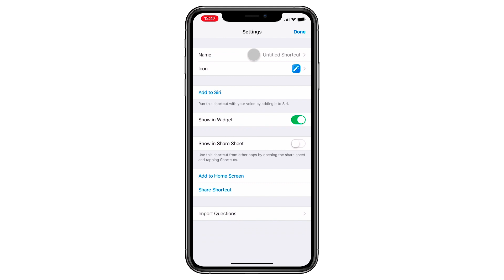Build your own Siri Shortcut | Cliq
Learn how to build your shortcut to turn on Busy status in Cliq and simultaneously DND mode in phone with just one Siri command.